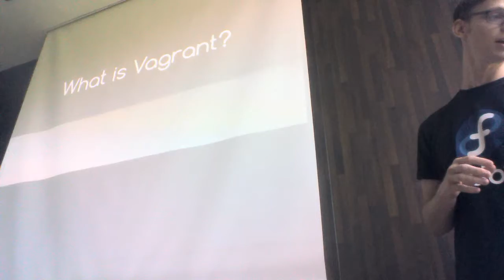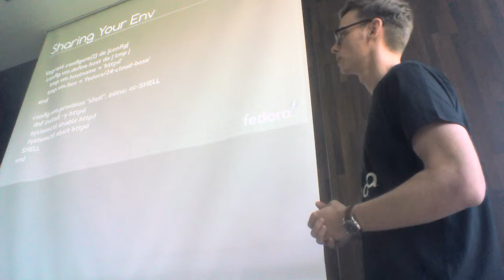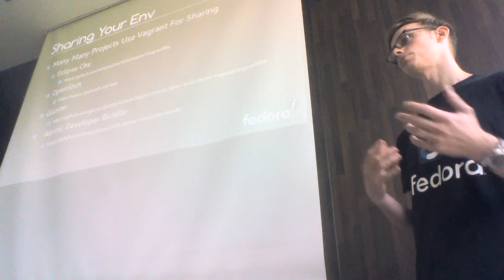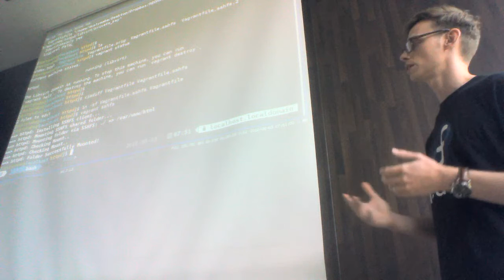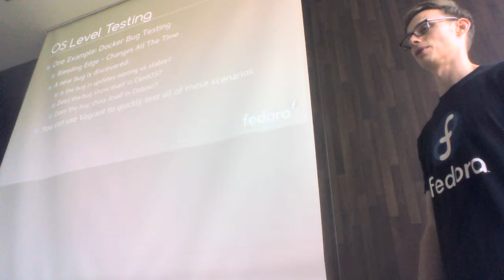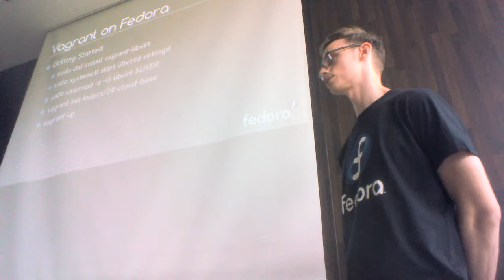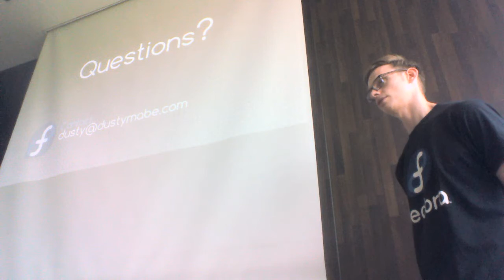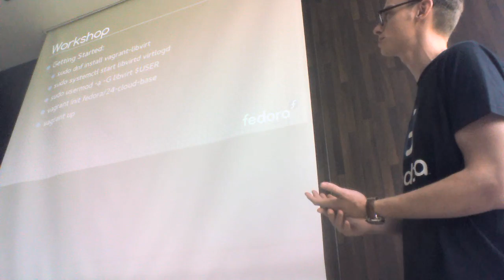Flock 2016 - Don't Destroy Your Machine with Development, Dusty Mabe (no audio)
(This recording was on a laptop with a defective microphone. Unfortunately, it does not seem like the audio is able to be restored. Please refer to the slides and transcription for the talk, if available.)

Vagrant is a tool which streamlines virtual machine creation and provisioning on Linux, Windows and OS X. Using Vagrant, developers can quickly set up and share environments. Vagrant libvirt support and RPM packaging have made it easier than ever to get Vagrant up and running on your Fedora system. Additionally, the Fedora Cloud working group is now producing Vagrant boxes for Fedora releases. This makes it very simple to get a Fedora environment running on any host/platform that supports Vagrant. Combine these things together and developing Fedora just got easier (and less dangerous) on your Fedora laptop. This talk will introduce Vagrant and how it helps with development and testing. Demos will include showing vagrant on both Fedora and OS X laptops. At the end there will be a workshop to help everyone get started on their laptop today. Outline of Talk: - general point of vagrant - show how sharing boxes/vagrantfiles can help reproducibility - sharing folders - show editing code and then building inside of vagrant box - testing OS level changes using vagrant - show mac running fedora linux vagrant box - how to get it installed and working in Fedora - questions - workshop -- helping people get it installed on their systems